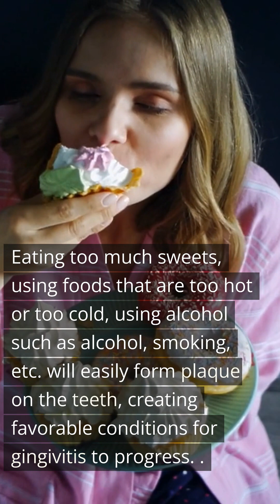Top 04 main causes of gingivitis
1. Improper oral care
2. Decreased salivation due to medication
3. Unhealthy Diet
4. Having diabetes